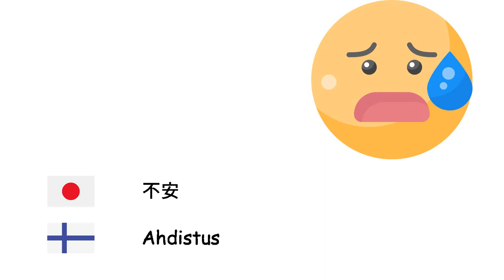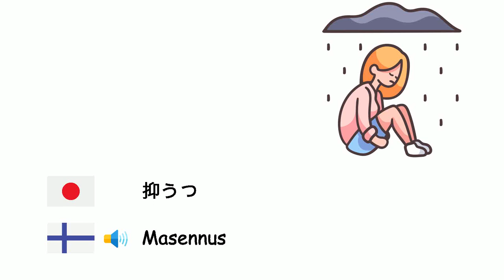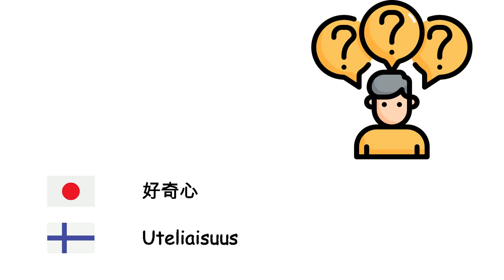感情 (フィンランド語) (ja-fi)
Fone TV
ja-fi-11
Tunteet (Suomen kieli)
幸福 - Onnellisuus
悲しみ - Suru
希望 - Toivoa
不安 - Ahdistus
共感 - Empatia
勇気 - Rohkeus
疑念 - Epäillä
怒り - Suututtaa
抑うつ - Masennus
羞恥心 - Häpeä
冷静 - Rauha
人見知り - Ujous
退屈 - Tylsyys
恐怖 - Pelko
失望 - Pettymys
罪悪感 - Syyllisyys
嫉妬 - Mustasukkaisuus
憎悪 - Viha
情熱 - Intohimo
好奇心 - Uteliaisuus